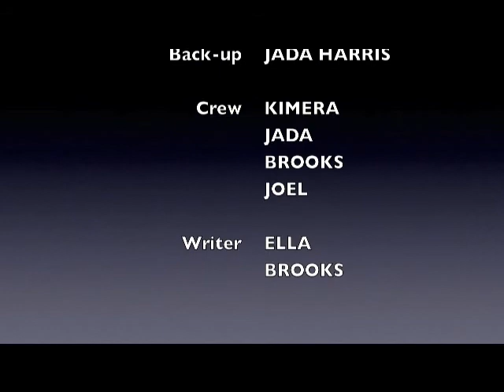11 30 15